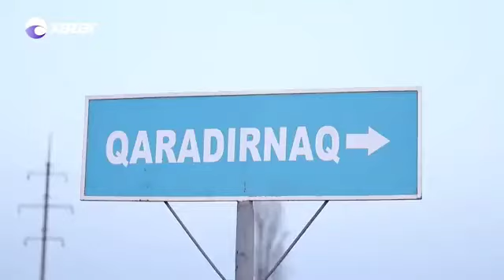Bərdənin Piyadalar Kəndi